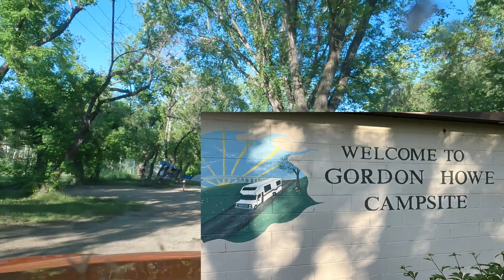機関車と、話をしました カナダ サスカトゥーン オヤジの北極 Eps-14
機関車と、話をしました　カナダ　サスカトゥーン
2022年 夏
アメリカ東海岸からカナダ アラスカ 北極海を目指す旅
ソロドライブ キャンプ 車中泊
スバル クロストレック  4WD オレンジ
期間4か月 走行距離 3万8千キロ
理由も無く
ただただ遠くへ行きたい老年は、荒野を目指す